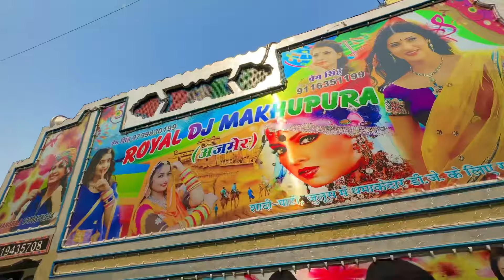स्पेशल डीजे ताबड़तोड़ घोड़ी !! परफ्यूम लगावे चुन्नी में !! Parfume Lgawe Chunni Mein !! Special Song